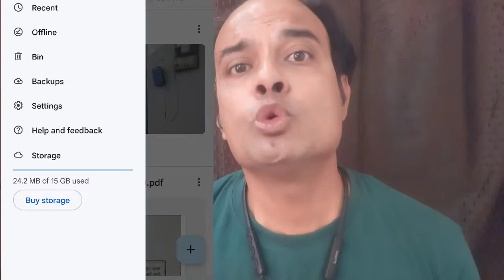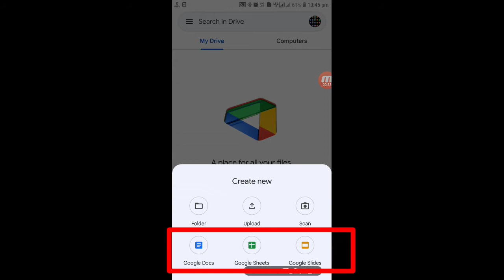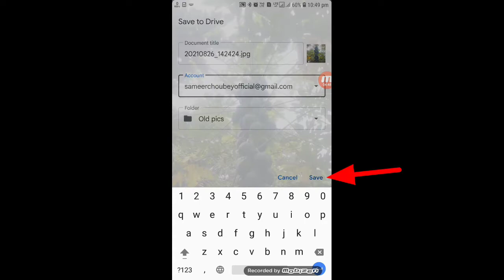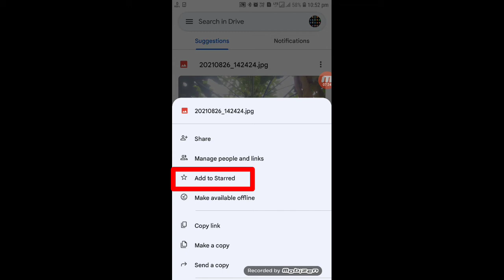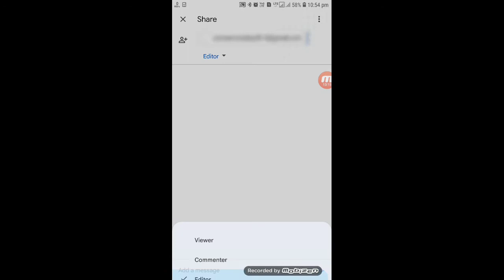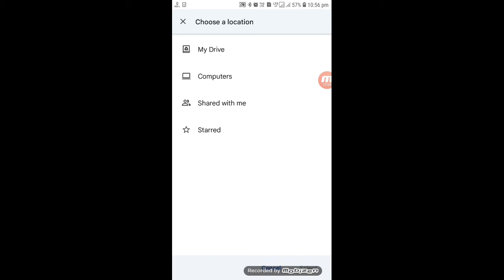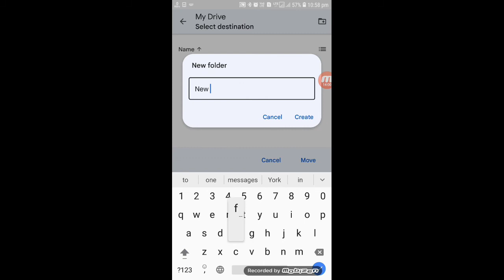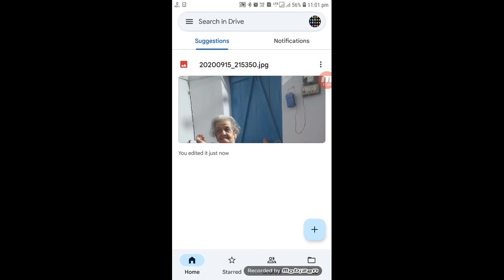how to use google drive | google drive kaise use kare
iss video mein aap jaanenge google drive kaise chalaye aur google drive kya hai. hum aapko batayenge what is google drive in hindi, taaki aapko iske features ko samajhne mein asaani ho. aap seekhenge google drive se photo kaise nikale aur google drive me data kaise save kare. agar aapko apni photos ko securely save karna hai, toh hum explain karenge google drive me photo kaise save kare.yeh tutorial aapko pura guide karega ki google drive kaise use kare.